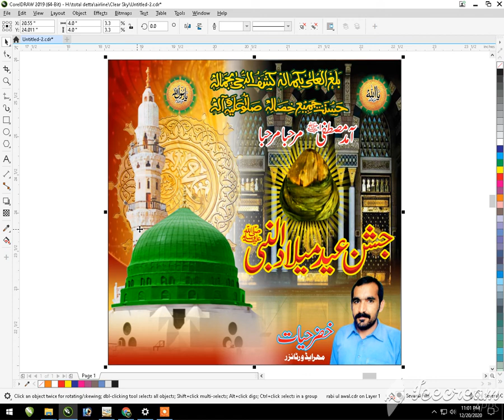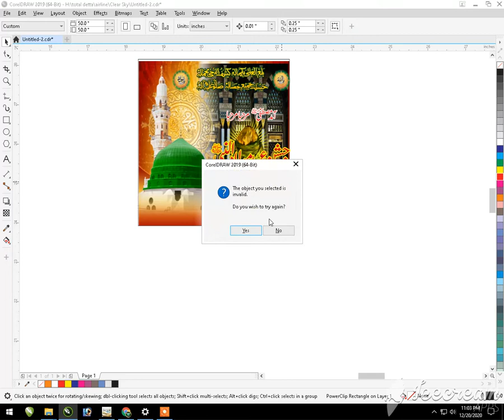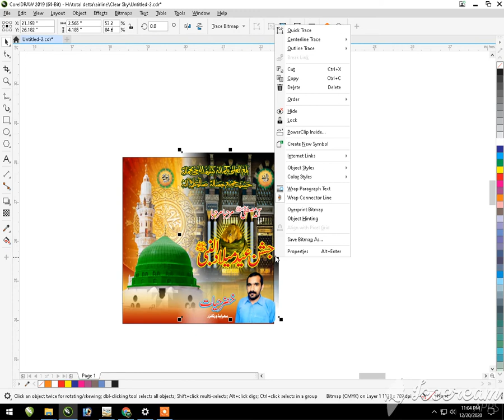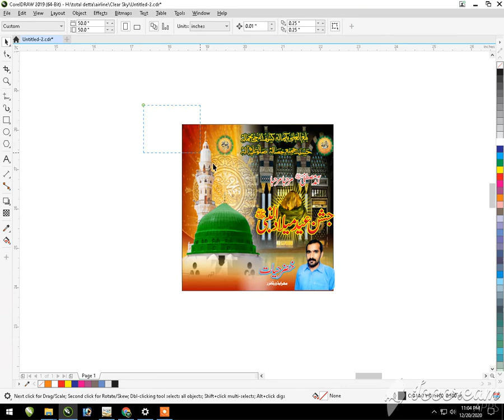mehfil design cdr ffile download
flex design
cdr desig
banner design
brousher design
broucher design
flyer design
visiting card design
3d board design
design
tuturial
printng
offsett
board
banner
shop design
letter paid design
businis card design
pana flex
cloth banner
mehfil design
airline desing
local design
password video mein he